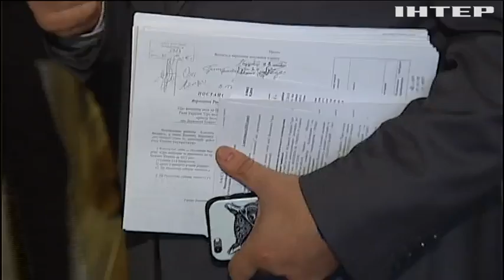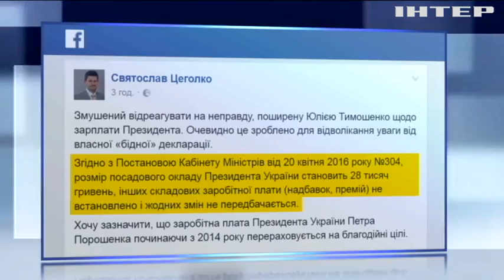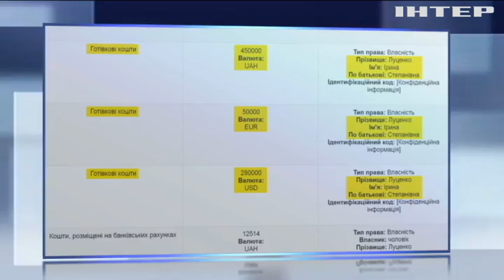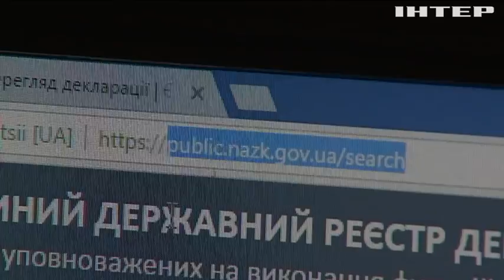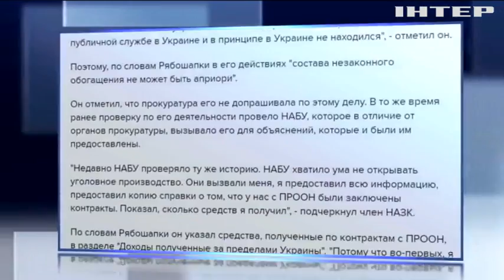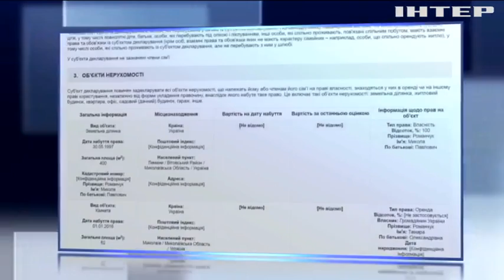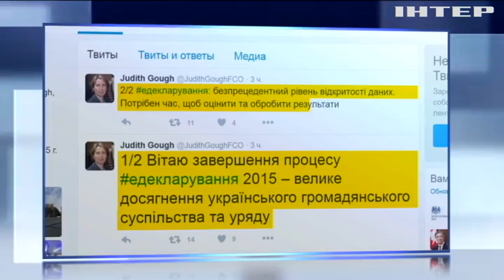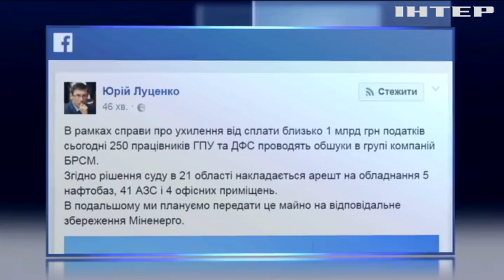ПодробностиЮ выпуск за 01 ноября 2016 года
За что учат в школе? Возмущенные мизерными зарплатами пенсиями учителя пришли к Верховной Раде. Сверим кэш. Генпрокурор анонсировал первую волну проверок чиновничьих деклараций. Наличная ответственность. Глава Нацполиции пообещала наказывать подчиненных гривен.